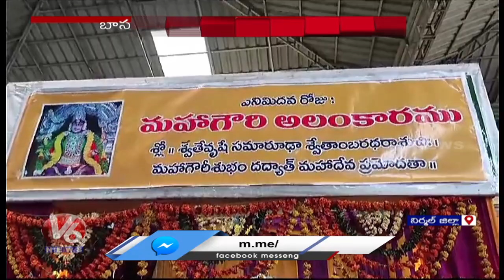Devotees Offers Special Prayers To Basara Ammavaru In Mahagauri Avataram | V6 News